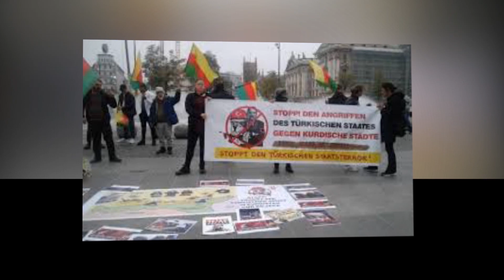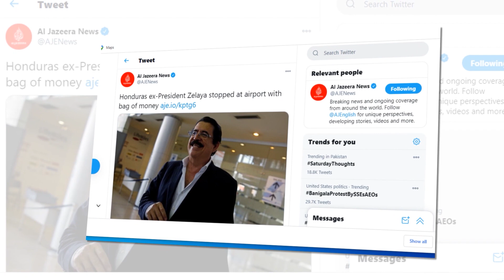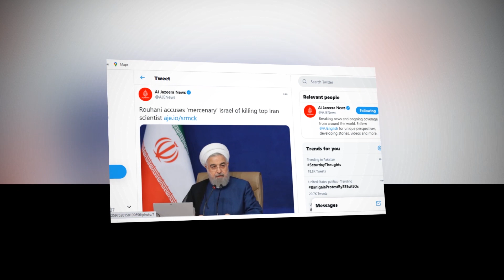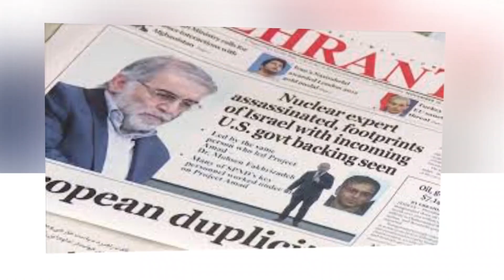News Updates From Iran | Who Killed Iran's NuClear Scientist | Iran Statement About Israel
AOA This is Al caliph tv and you are watching news updates from iran the news update consist Iran’s
NeuClear
Scientist murdered who is responsible and also world thinks that israel can be involved. but what is iran's statement aboaut israel that is important so let's see whats happen next and if you want more videos from us please subscribe our channel.